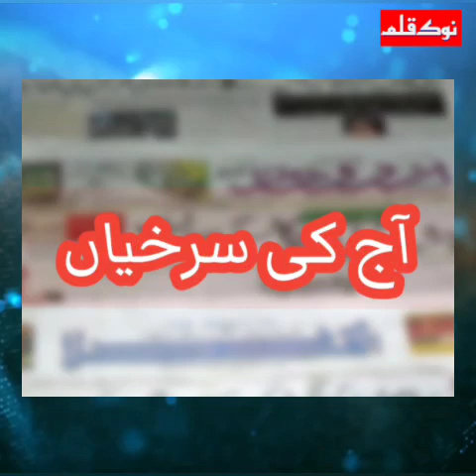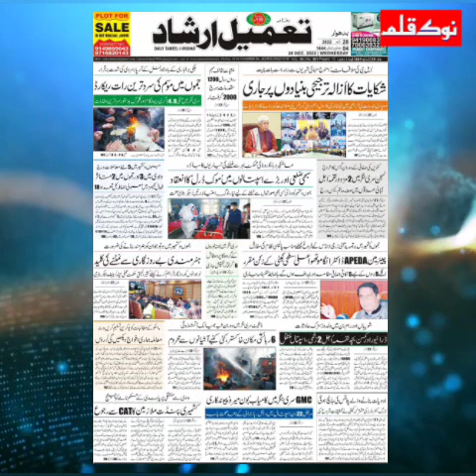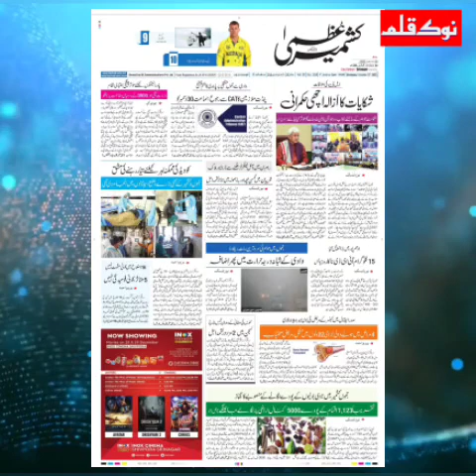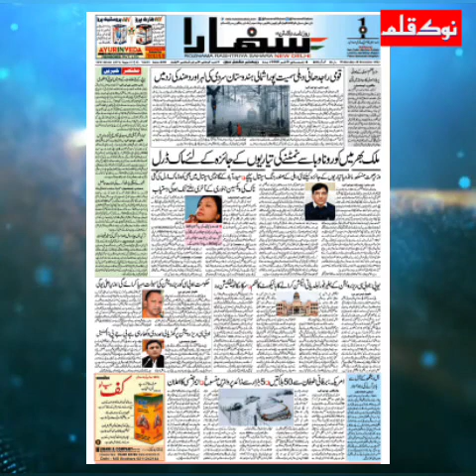AAJ KI SURKHIYAN